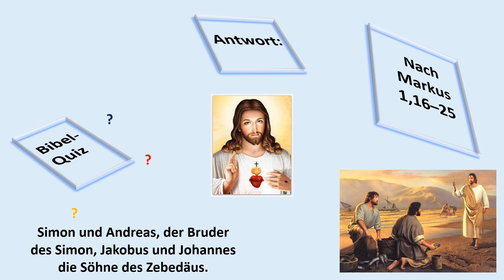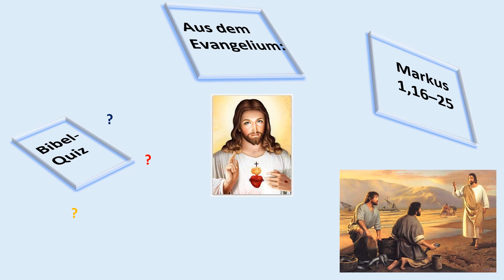05 Mk 1,16–25 Die ersten Jünger